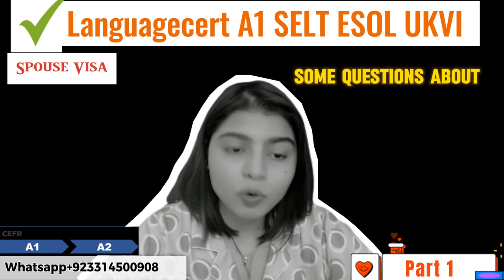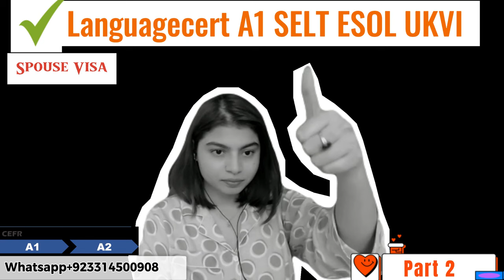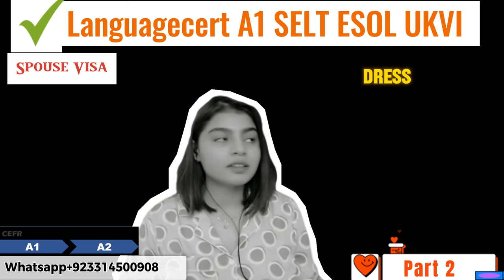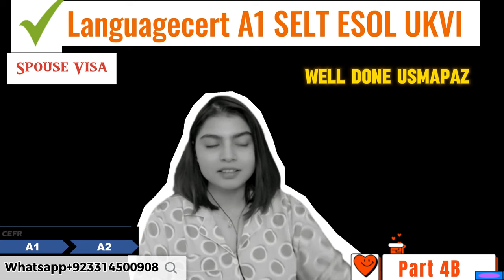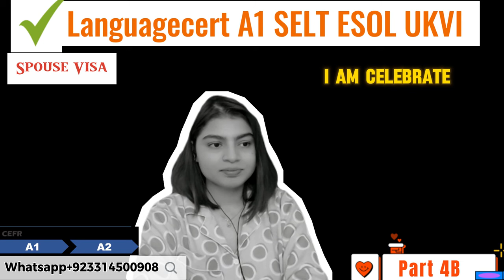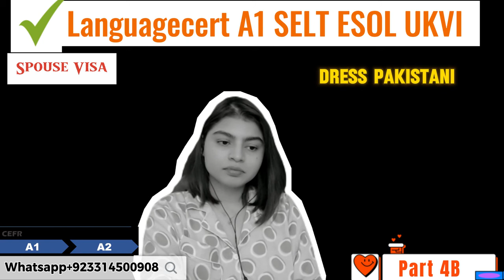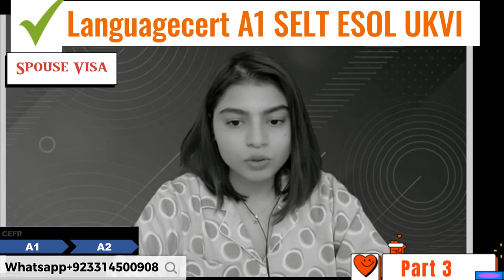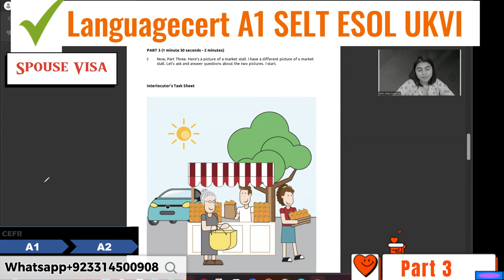A1 UKVI Languagecert Spouse Visa Test||Speaking & Listening|| Recent Topics 2024